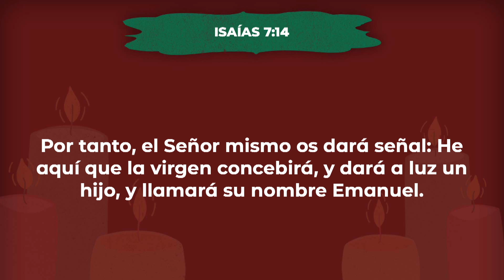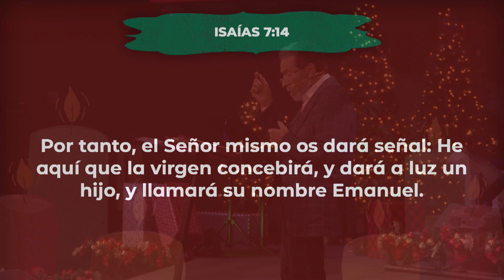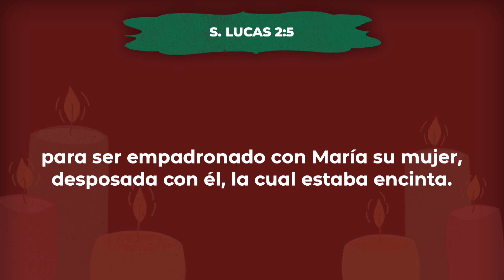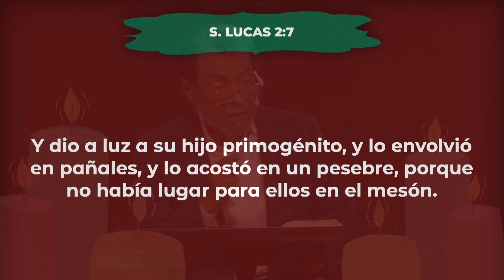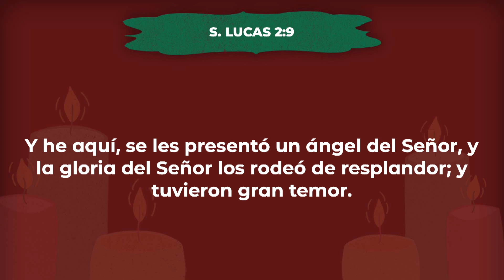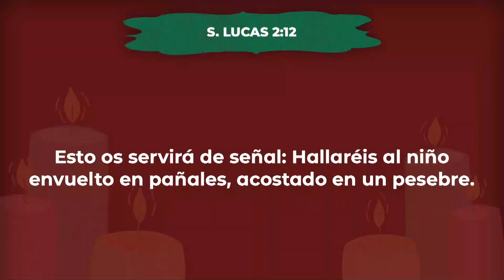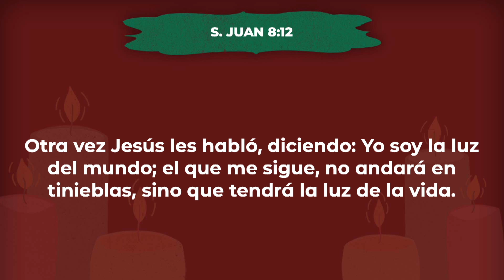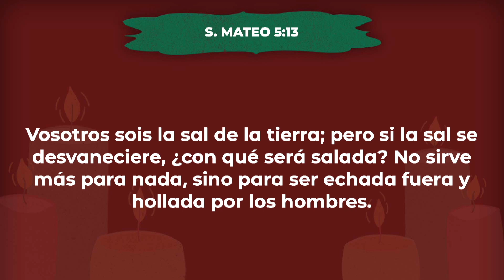Servicio de velas | Pastor Alberto Delgado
Hoy tuvimos una noche hermosa donde juntos celebramos el nacimiento de Jesús. No hay nada que pueda apagar la luz de Jesús 🕯️🌟
Gracias por visitar nuestro canal de YouTube. Si es la primera vez que te conectas con nosotros, queremos conocerte y estar en contacto contigo entrando a este enlace 👉🏼

Si tienes una petición de oración, compártelo con nosotros para podernos unir contigo aquí 🙏🏼

Si hiciste la oración de fe por primera vez, por favor completa la información solicitada en el siguiente formulario ✏

Si esta transmisión ha sido de bendición para tu vida y deseas donar en nuestro ministerio financieramente, puedes hacerlo a través de nuestra página web, cada donación nos ayuda a poder seguir alcanzando al mundo con el mensaje de fe 🫱🏼‍🫲🏽
También puedes enviar un mensaje de texto con la palabra
📲 AOMIAMI al número 77977